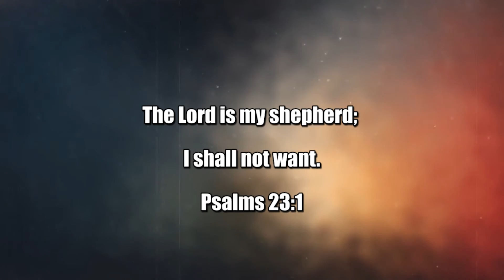Bible Verse for the day 24/11/2021